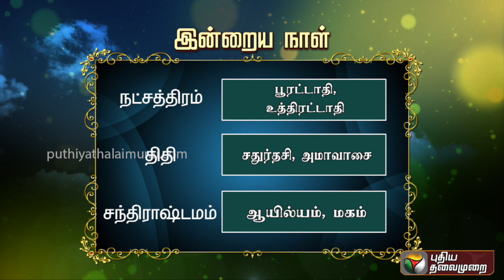Today Rasipalan - 21.03.2023 | Indraya Rasi Palan Tamil | Daily Horoscope | இன்றைய ராசிபலன் | PTD